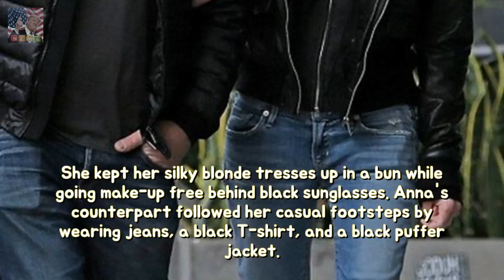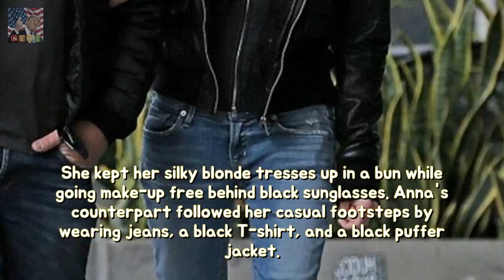Anna Faris finishes Christmas purchasing together with boyfriend Michael Barrett stab Breaking News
They began dating shortly after her marriage with Chris Pratt ended. And Anna Faris seems to be taking things to the next level with boyfriend Michael Barrett as the pair were spotted finishing up their Christmas shopping in Los Angeles on Saturday. The happy couple held hands while sporting matching ensembles for their day out at the shoppes.
Khloe Kardashian spotted for the FIRST period on the grounds that asserting baby news Breaking News:
John Stamos abroad because of a run in LA then pose with ex-ER castmates longevity  Breaking News: